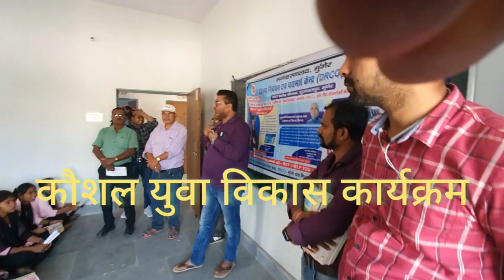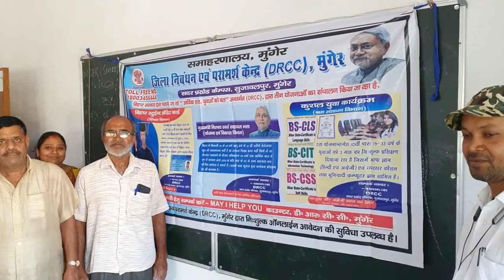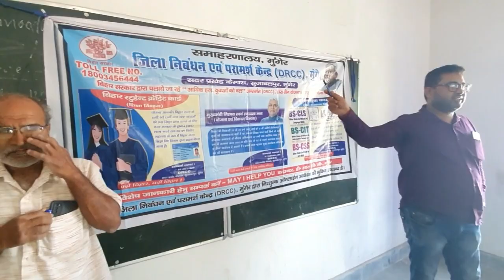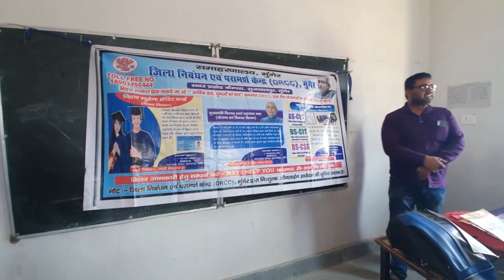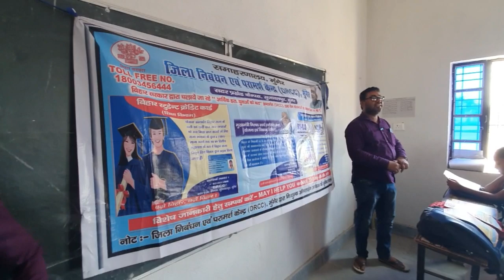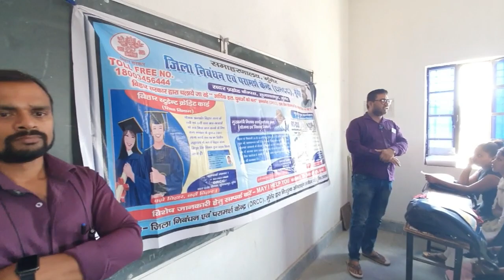कौशल युवा विकास विकास कार्यक्रम बिहार सरकार असरगंज मुंगेर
कौशल युवा विकास कार्यक्रम बिहार सरकार मुंगेर द्वारा आयोजित स्थान सीतादेवी जगमोहन शाह बालिका इंटर स्तरीय उच्च विद्यालय असरगंज मुंगेर